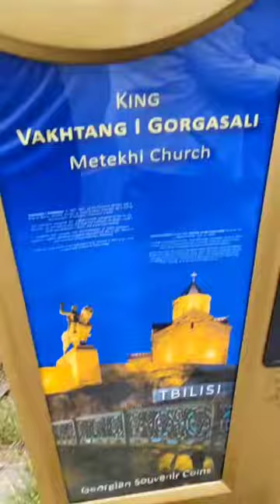священник Константин Мальцев.